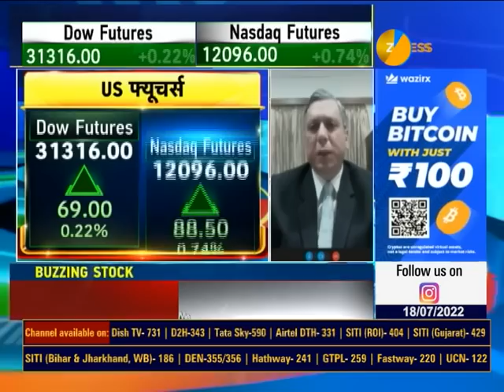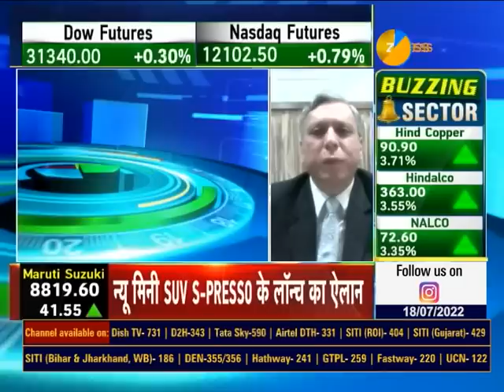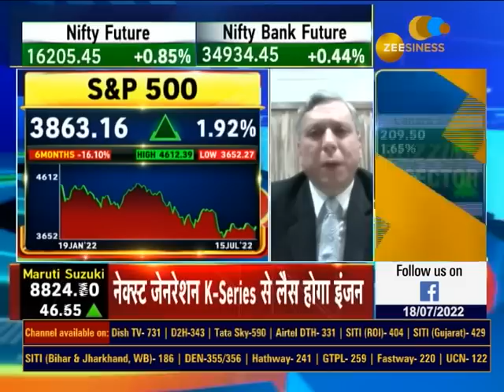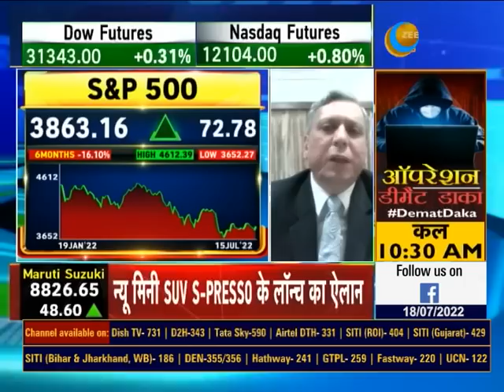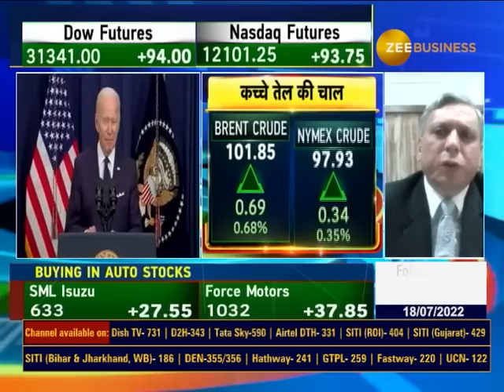Fall in commodities what impact expected on market, analysis by global market expert Ajay Bagga...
🌐अमेरिकी बाजार में हुई तेजी के पीछे क्या रहे कारण?

कमोडिटीज में आ रहीं गिरावट का कैसा होगा असर?✨

क्रूड में क्या होगा?

आगे बाजार के लिए कैसे है संकेत?

महंगाई में कब तक आएगी कम?

📊नतीजों का बाजार पर कैसा हुआ असर?

जानिए एलिमेंट्स प्लेटफॉर्म्स के चेयरमैन और मार्केट एक्सपर्ट अजय बग्गा की राय